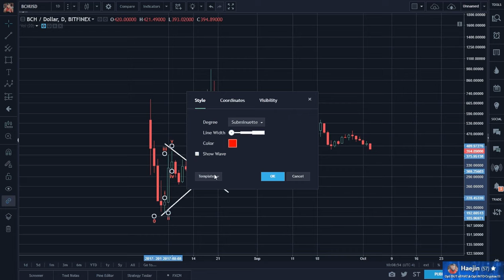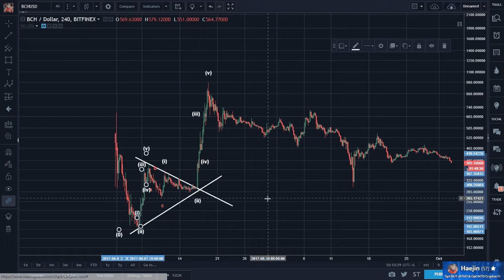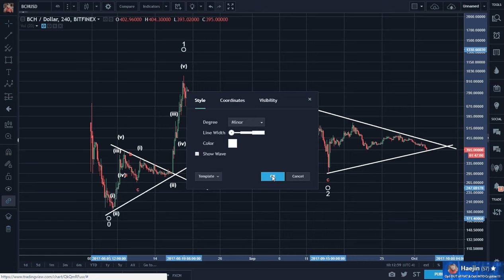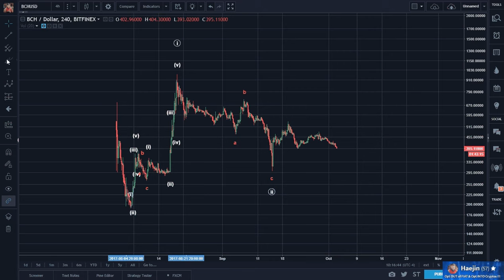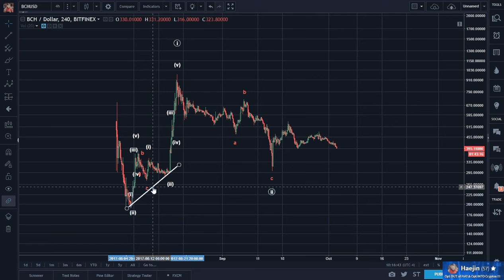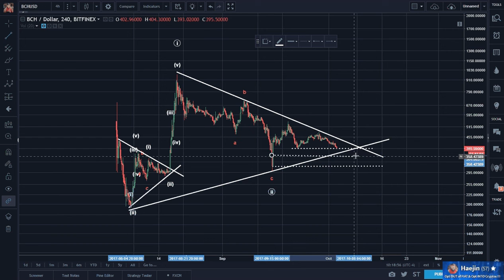Bitcoin Cash BCH Jan 12 Consolidates with Long Term Target $4,365 -$5,495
Really appreciate the upvote and support on steemit. Please see a small written blog version there: Twitter - If.

Would you like to learn and do BitcoinCash technical analysis like this, using the Elliott wave theory? You can get these videos before everyone else, my personal technical analysis.

Could Bitcoin Cash (BCH) overtake Bitcoin (BTC). Is the upcoming hard fork of BCH causing FOMO or is BCH superior? What do you think about this topic? Let us know your opinion in the comments.